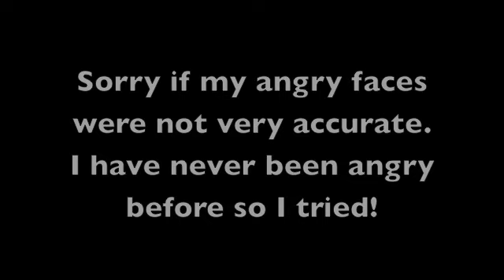Angry Colors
Here is a review of the colors through an angry point of view. (You should not be so angry when you sign the colors!)